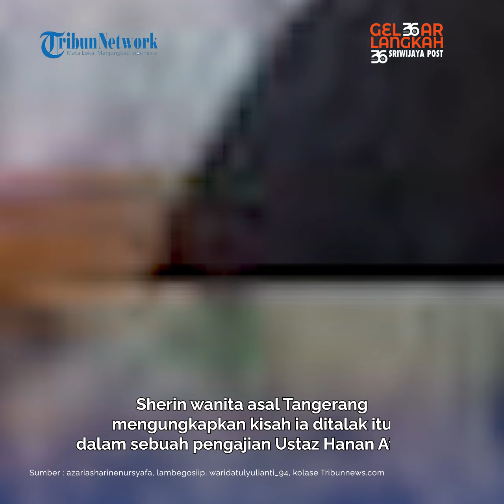Inilah Sosok Mertua Sherin, Foto Beredar Usai Viral Kisah Istri Ditalak Karena Cekcok Dengan Mertua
Inilah sosok ibu mertua Sherin wanita yang ditalak cerai suami setelah cekcok dengan ibu mertuanya.

Sherin wanita asal Tangerang mengungkapkan kisah ia ditalak itu dalam sebuah pengajian Ustaz Hanan Attaki.

Mendengar curhatan Sherin, Ustaz Hanan Attaki sampai dibuat menangis.
Yuk lihat informasi terkini bersama kami, di:

Palembang.tribunnews.com

Editor : sarah
Sumber : azariasharinenursyafa, lambegosiip, waridatulyulianti_94, kolase Tribunnews.com